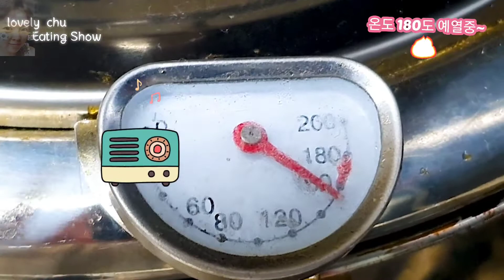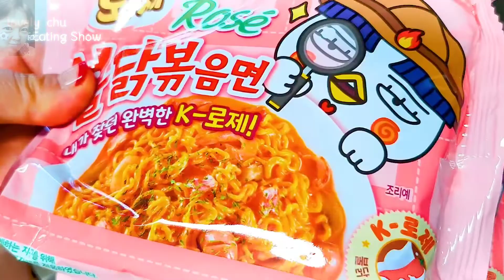MUKBANG 오늘은 로제불닭볶음면에 생크림을 쫘악 끼얹으니까 투움바가 아닌 뚱움바😁피카츄돈까스와🧀치즈폭탄소세지,🥟만두까지 얹어 배터지게 먹는 먹방!!생크림 뿌린게 백배 맛있다.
오늘은 느끼하면서 🔥매콤한게 뭐 없나? 찾다가 🍝로제불닭볶음면을 먹자 생각했는데요.뭐랑 어울릴까하다가 🐯피카츄 돈까스와 돈스파이크 치즈소세지와 🥟만두까지 준비했네요...뭔가가 부족해! 더더더×100000느끼하게 즐기기위해 생크림까지 준비했는데요...배터지게 먹는 영상 구경오세요~

Is there anything greasy 🔥 spicy today? I was looking for it and thought about eating 🍝 Roje Buldak mixed noodles.I was wondering what would go well with it, but I prepared 🐯 Pikachu pork cutlet, pork spike cheese sausage, and 🥟 dumplings.Something's missing! I prepared whipped cream to make it even more x100,000 greasy.Please watch the video of me eating a lot.

今日は脂っこいながら🔥辛いのが何かないかな？ さがして🍝ロゼプルタクポックンミョンを食べようと思いました.何にしようかと思って🐯ピカチュウとんかつととんスパイクチーズソーセージと🥟餃子まで用意しました...何かが足りない！ もっともっともっと×100000 脂っこく楽しむために生クリームまで用意しました...お腹が張り裂けるほど食べる映像を見に来てください。

今天又油腻又🔥没有辣的吗？ 找着找着🍝想着吃ROSE火鸡面。想着和什么搭配🐯皮卡丘炸猪排和炸猪排芝士香肠🥟饺子也准备好了...有什么不够的。 为了更更更x10000的享受，还准备了奶油...大家来看一下吃电池的视频吧~

Y a-t-il quelque chose de gras et épicé aujourd'hui ? Je pensais manger des nouilles au poulet frit 🍝.J'ai préparé 🐯 Pichachu Côtelettes de porc, saucisses au fromage au piment de porc et 🥟 boulettes.Il manque quelque chose ! J'ai même préparé de la crème fouettée pour le plaisir.Regardez la vidéo de mangeur de batterie.

Hôm nay vừa béo vừa cay 🔥 Không có gì sao? Trong lúc tìm kiếm, mình đã nghĩ đến việc ăn mì gà cay Rose.Đang suy nghĩ không biết nên ăn món gì thì 🐯 Thịt heo chiên xù, xúc xích phô mai Don Spike và 🥟 Mandu...Thiếu cái gì đó! Tụi mình đã chuẩn bị cả kem tươi để thưởng thức nó một cách vui vẻ hơn...Các bạn hãy xem video ăn uống đầy năng lượng của mình nha ~

วันนี้มีอะไรเลี่ยนๆ 🔥 เผ็ดๆ บ้างมั้ย? ระหว่างที่หาอยู่ 🍝 ผมคิดว่าจะกินโรเซ่บุลทักบกกึมมยอนครับ🐯 พิคาชู ทงคัตสึ และ ดอนสไปค์ ชีส ไส้กรอก 🥟 เกี๊ยว...มีบางอย่างขาดหายไป! ยิ่งไปกว่านั้น เราเตรียมวิปครีมมา เพื่อที่จะเพลิดเพลินกับรสชาติแสนอร่อยไปดูคลิปกินจนอิ่มเลยครับ~